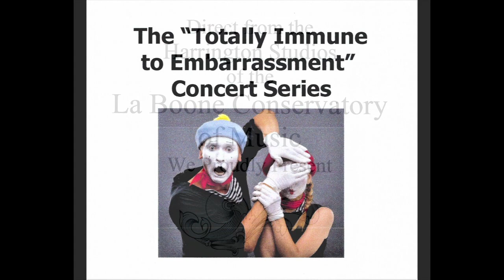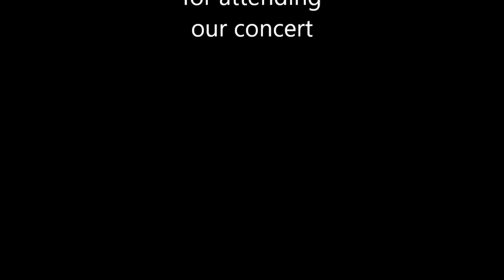"I Will" (an old Beatles song)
John La Boone on alto saxophone. July 26, 2020.